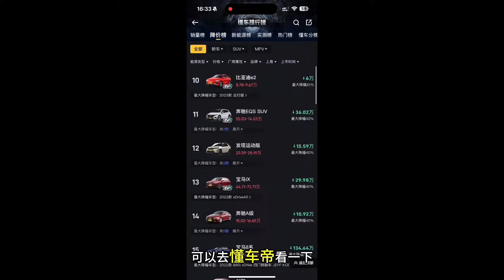豪华品牌燃油车纷纷涨价，宝马退出价格战，请勿追涨杀跌#宝马